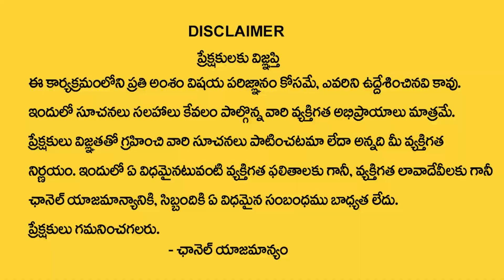మరో జన్మ లేకపోతే దేవుడే పెద్ద క్రిమినల్? | Reincarnation in Telugu | Bholenath Yogi | M Qube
Watch ► మరో జన్మ లేకపోతే దేవుడే పెద్ద క్రిమినల్? | Reincarnation in Telugu  | Bholenath Yogi | M Qube